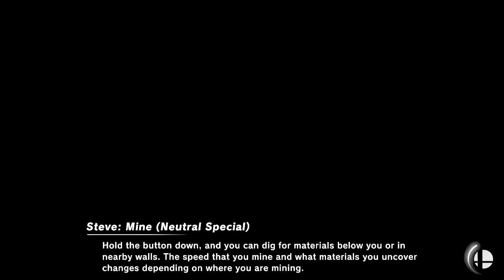Super Smash Bros Ultimate Amiibo Fights – Request #25507 4 Team battle at Garden of Hope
Shout out to Charli x Light for the request, Thanks!!!  Which amiibo would you like to see battle it out next? Smash On!!! I wanted to apologize ahead of time if you do not see your requests right away. Unfortunately I'm still a couple of days behind, but I make sure I go through all the requests. Please understand I'm not neglecting any request, I go through all the requests in the order they were received, so please bare with me a little longer and enjoy this wonderful community that everyone has help me built :) Thank you for your time and patience!